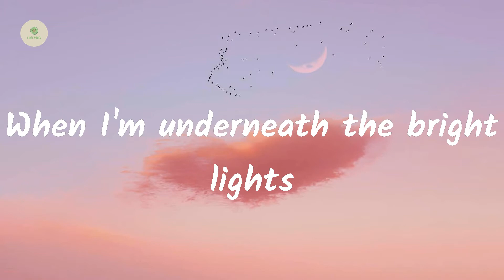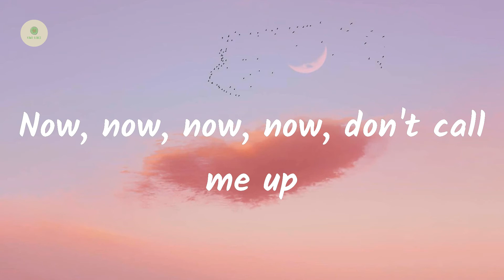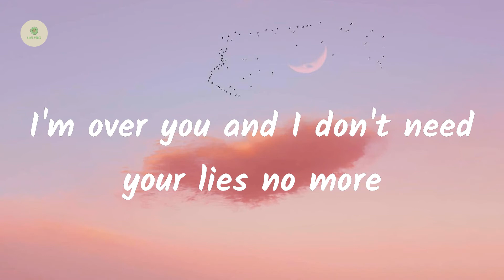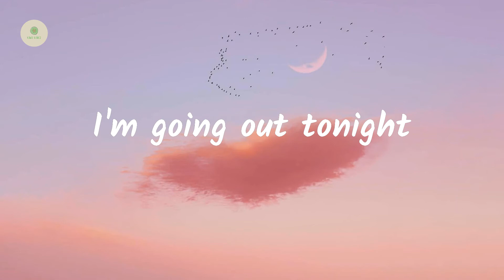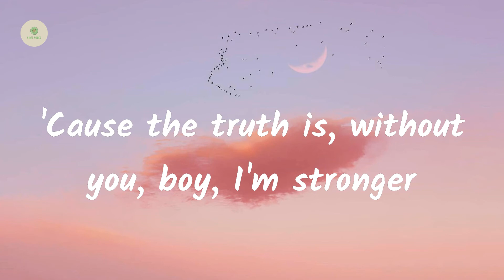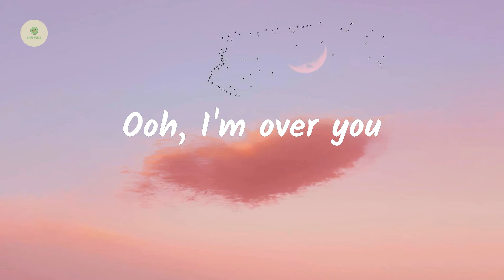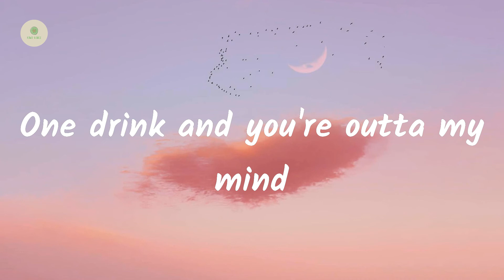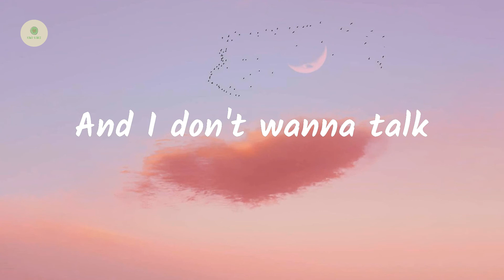Mabel - Don't Call Me Up (lyrics)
Lyrics Don't Call Me Up:

When I'm underneath the bright lights
When I'm tryna have a good time
'Cause I'm good now you ain't mine
Now, now, now, now, don't call me up
When you're looking at my photos
Getting hot, losing control
You want me more now I let go
I'm over you and I don't need your lies no more
'Cause the truth is, without you, boy, I'm stronger
And I know it's sad that I changed, have a cold heart
But it was your game that left scars
Ooh, I'm over you
Feeling good now you're outta my life
Don't wanna talk about us
Gotta leave it behind
One drink and you're outta my mind
Now, now take it up
Baby, I'm on a high
You're alone, going out of your mind
But I'm here up in the club
And I don't wanna talk
So don't call me up
'Cause I'm here looking fine, babe
And I got eyes looking my way
And everybody's on my vibe, babe
My friends said you were a bad man
I should have listened to them back then
And now you're tryna hit me up again
Don't call me up
But I'm here op in the club